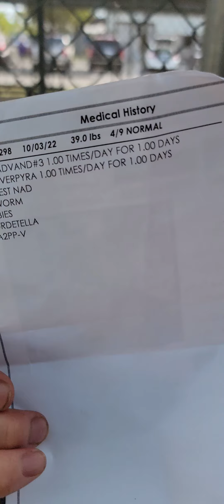Huxley A1845620 Bio